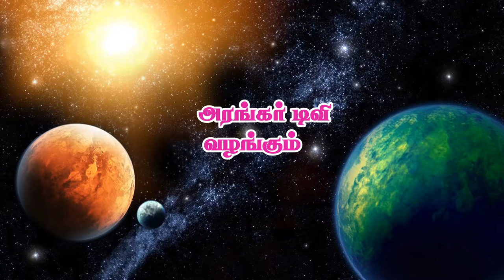ஓங்காரக்குடில் அன்பர்களின் அனுபவங்கள் - திரு.சங்கரநாராயணன், கோவில்பட்டி